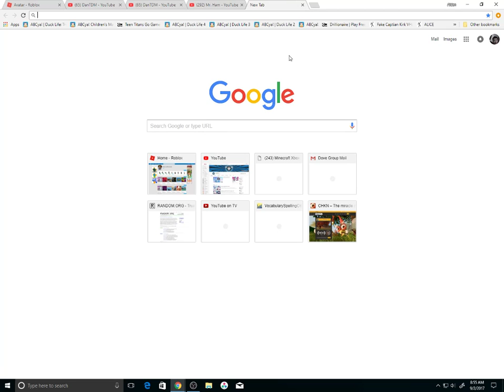hello I am a piggy called mr.ham